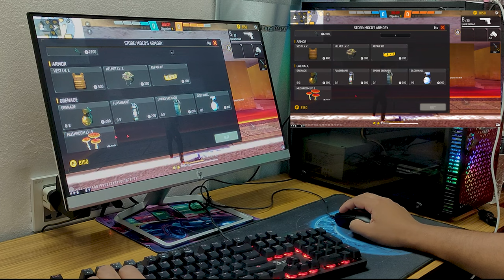Pc handcam gameplay | 1 vs 3 Custom with pc handcam | free fire gameplay | MHS FF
💻 ★PC Specifications & Others★ 💻

🔥 Motherboard: MSI B450M Morter Max

      Military Style AMD M-ATX Gaming

      Motherboard.

🔥 Processor: AMD Ryzen⁵ 3500x Processor.

      3200MHz DDR4 Ram.

🔥 Graphics Card: ASUS Phoenix Radeon RX

      550 4GB DDR5 Graphic card

🔥 Primary Monitor: HP 22fw 21.5 IPS Full
      HD LED  Monitor (White).

🔥 SSD: Gigabyte 128GB M.2 NVMe SSD.

🔥 HDD: Toshiba 1TB HDD.

🔥 Mouse: Logitech G102 Lightsync RGB
      Gaming Mouse.

🔥 Keyboard : E-YOOSO Z686 RGB Wired
      Mechanical Keyboard (BlueSwitch).

🔥 Headset: Defender Warhead G-370
      Gaming Headset.

🔥Webcam: Hikvision 2MP  Full HD Webcam.

🔥 Case: Golden Field 6017B Casing.

🔥 Cooler Fan: Value Top VT-1290 12CM
      Static Case Fan.

🔥 Secondary Monitor: Asus core i3 7th gen
      processor. 8 GB Ram, 256 GB SSD.

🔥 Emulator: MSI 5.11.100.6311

🔥 Video Editing: Adobe Premiere Pro 2020

🔥 Thumbnail edit: PixelLab & Picsart
      (Mobile)

Hey, I'm not a Good Player But I try to play well.🔥 Thanks for our love and support...💖

freefire
freefire max
freefire live
freefire pc
pc gameplay
pc handcam
freefire handcam
mhs ff
freefire reels
freefire
bluestucks
msi app
regedit
panel
white444
total gaming
gyan gaming
Poco x3
handcam gameplay
secret Settings
free fire handcam gameplay
3 finger handcam

MHS FF